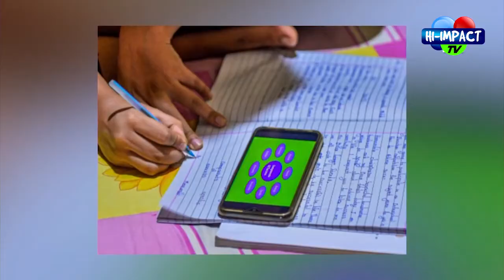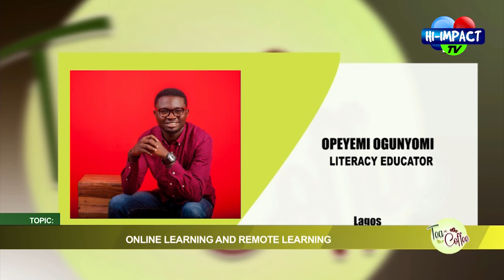ONLINE LEARNING AND REMOTE LEARNING